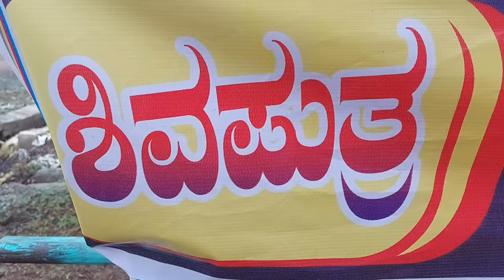ಶಿವಪುತ್ರ ಭಜಿ ವಡಾ ಪಾವ್ ಸೆಂಟರ್‌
ಈ ವೀಡಿಯೋ ಕೇವಲ ಮನೋರಂಜನೆ ಗೆ ಮಾತ್ರ ಸೀಮಿತ ಯಾರು ತಪ್ಪಾಗಿ ಗ್ರಹಿಸಬಾರದು
ನಾವು ಮಾಡಿದ್ದು ಕೇವಲ ತಮಾಷೆಗಾಗಿ
ಈ ವೀಡಿಯೋ ಕೇವಲ ಕಾಲ್ಪನಿಕ

 Actors

Shivaputra Yasharadha
         Anand
       Hanamanta
    seena
    Kumar
   bhimashi
     Abhi
   Nagu
Anil
Vikas
  somesh

 and all Boys Of Teambgd

 Camara men
  Abhi and bhimashi

 directed
    by
Shivaputra Yasharadha